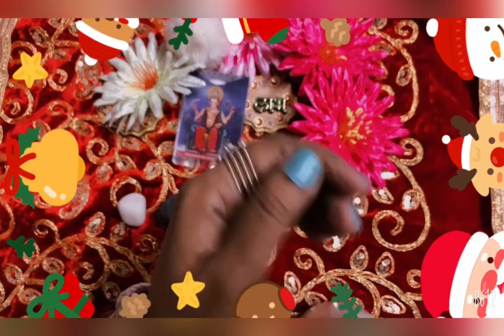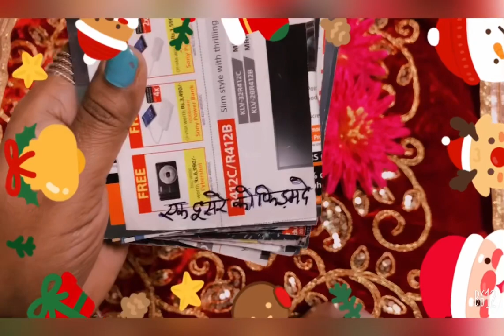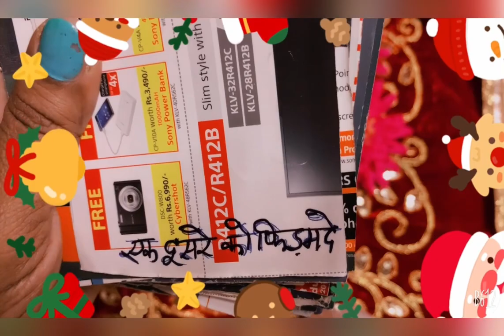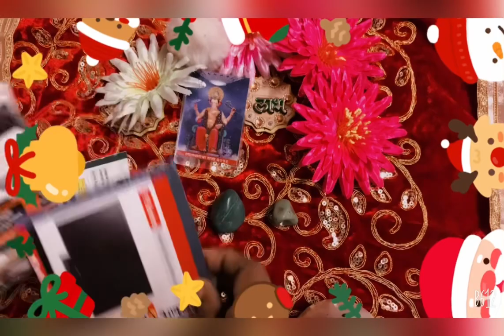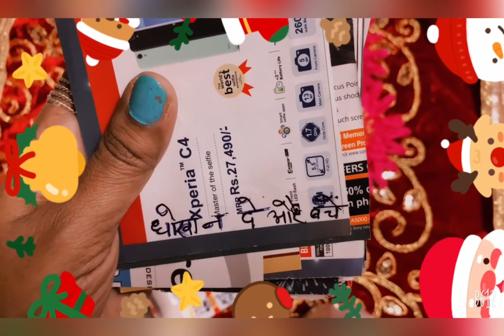✡🌈🌞Apke personappse Kya Kehna Chahte Hain # subscribe Hindi tarot reading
Love, MD

Three Angel’s :

Are you facing different problems in your life...Find solutions by tarot ca

reading, nmerology, Palmistry and vastu consultant. 🧚‍♀️🕉️💰🙏🌸🎉

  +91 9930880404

100% safe and private 1-on-1 session

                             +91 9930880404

•Kundali Vivran
•Planet Problems
•Vastu Consultant
•Children Issue's

1 Tarot Card Reading Session - Rs 1000